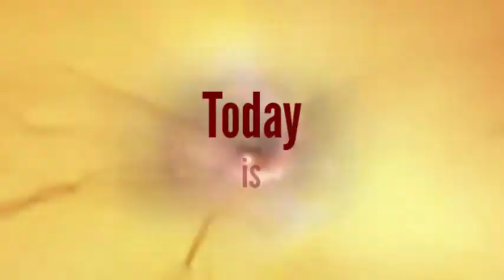Cosmic Warrior * Galactic Spirit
Cosmic Warrior  Birthright: Insights and Activations

Live in Fulfilled Gratitude to Express your Courageous Determination for Growth & Opportunity and Planting Ideas & Action